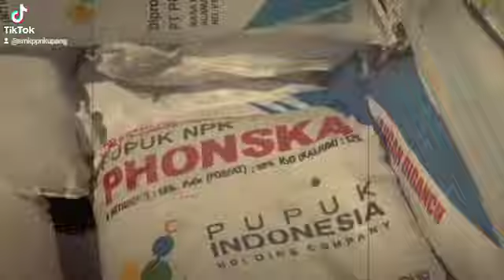jagopertaniankokohbangsa kementerianpertanian bppsdmp pusdiktan smkppnkupang